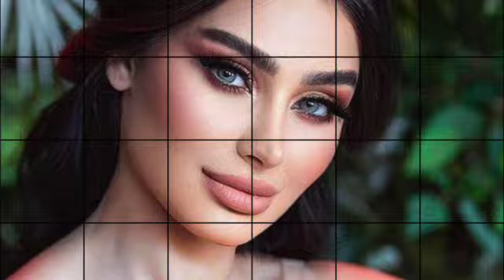KEZ HAMAR-ALLINSTRUMENTS AND VOKAL BY-HAKOP-GALADJIAN